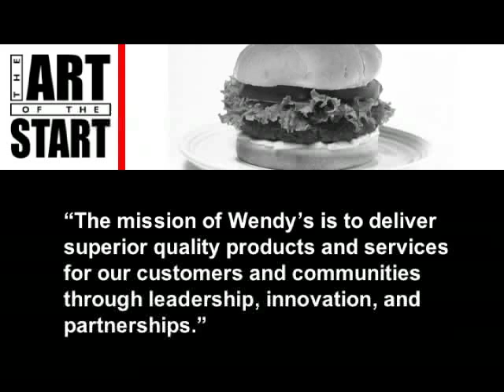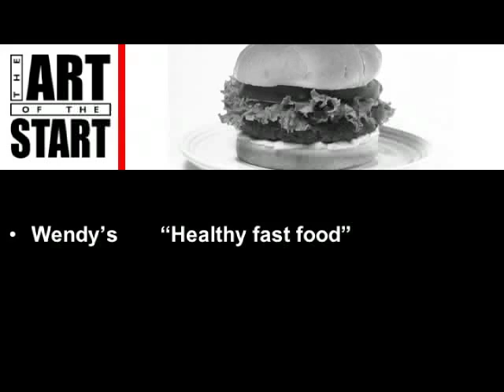2 Don't Write a Mission Statement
Guy Kawasaki , Garage Technology Ventures

Guy Kawasaki is the co-founder of Alltop.com, an "online magazine rack" of popular topics on the web, and a founding partner at Garage Technology Ventures. He is also a columnist for the Open Forum of American Express. Previously, he was the chief evangelist of Apple.

Mr. Kawasaki is the author of nine books including Enchantment, Reality Check, The Art of the Start, Rules for Revolutionaries, How to Drive Your Competition Crazy, Selling the Dream, and The Macintosh Way.

Guy Kawasaki has a BA from Stanford University and an MBA from UCLA as well as an honorary doctorate from Babson College.